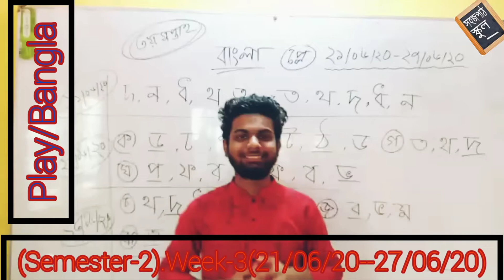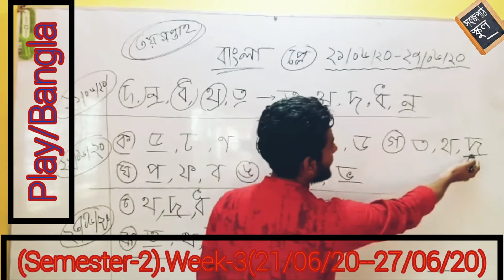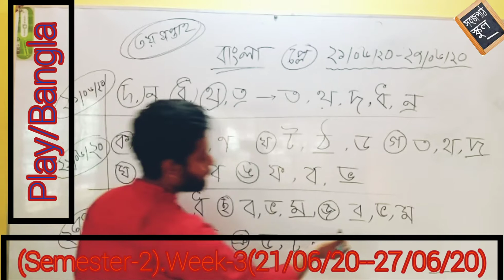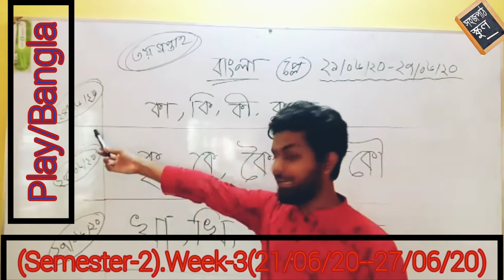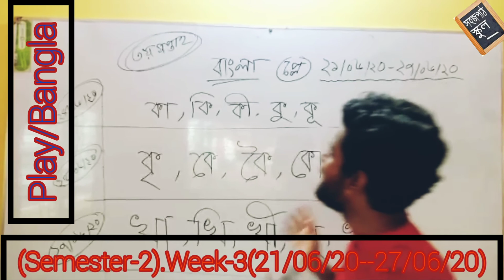Play. Bangla. (Semester-2). Week-3 (21/06/20 - 27/06/20) | Sohojpath School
nline class conducted by Sohojpath School Authority. This is a combined lecture on Bangla for Class Play. It is the 1st session(3rd week) of 2nd Semester.
Conducted by Manik
Insitution: Sohojpath School. 788, Dania, Dhaka-1236.